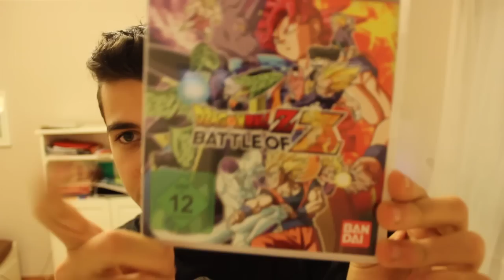DBZ BATTLE OF Z! | FABI schlägt ZURÜCK! | SonnTak #3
Schreibt mir Rubriken, die im SonnTak miteingebaut werden sollen :)
Jeden Sonntag(Tak) gibt es eine Neue Folge die euch mein Leben näher bringen soll :) !
Viel Spaß, und danke für's zuschauen!